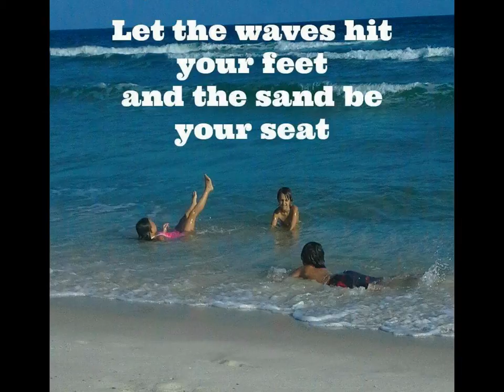Summertime 2015 - Perdido Key,Florida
The Gang ~ making memories at Grandma and Grandpa's on Perdido Key. ( with - Grandpa, Owen, Ethan, Evan, Bella, Anthony, Georgia & Rowan )